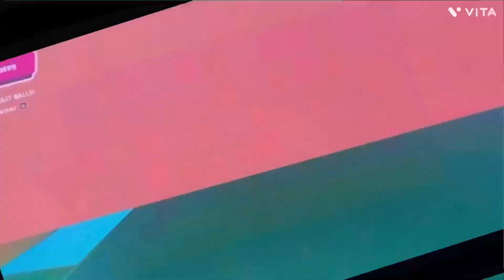FALL GUYS SS3 GAMEPLAY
fallguys SS3 OUT AND WITH FIVE NEW LEVELS